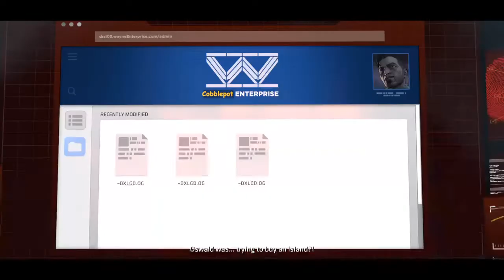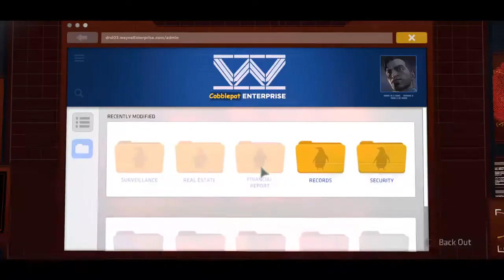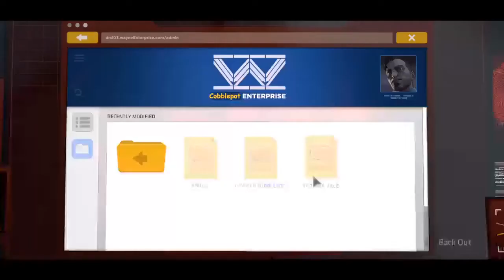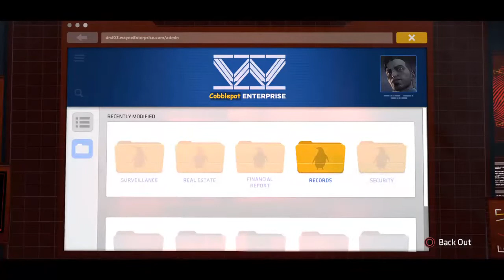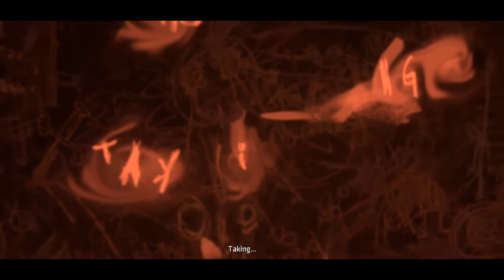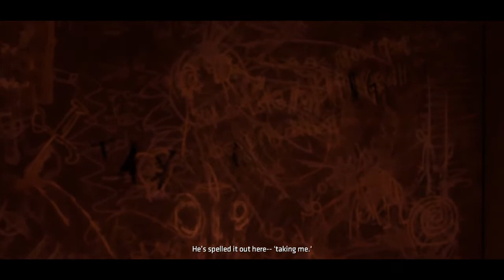Playing Batman: The Telltale Series Season 1 Episode 5 - City Of Light | Let's Play